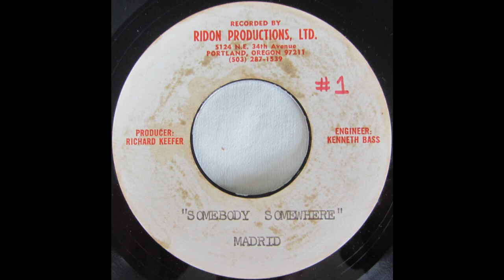Madrid And The Counts - Somebody Somewhere "1967" (Soul Sample)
"SenseiSample" finds the BEST samples for your beats from all over the Web.